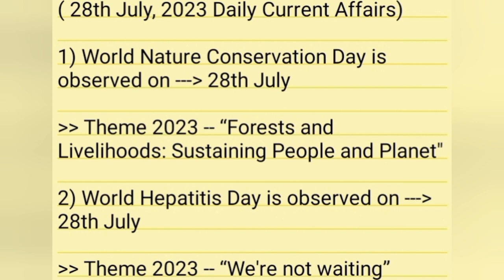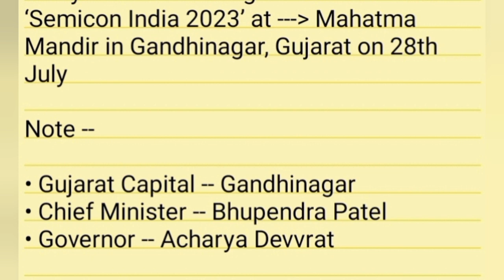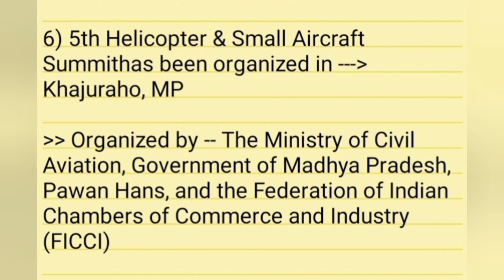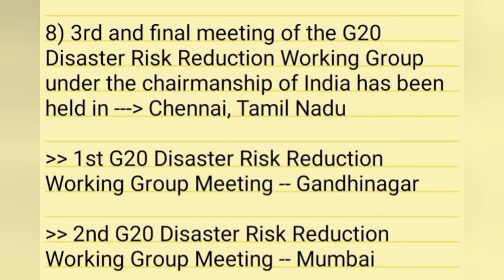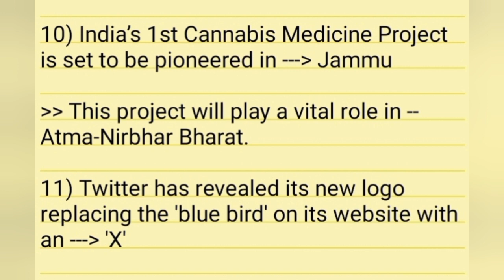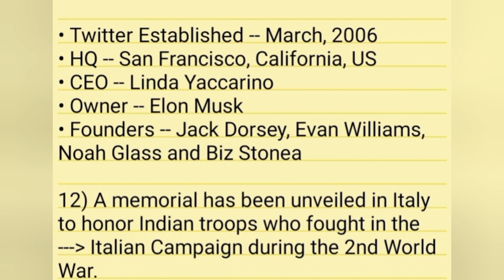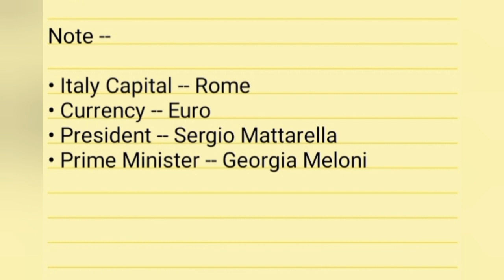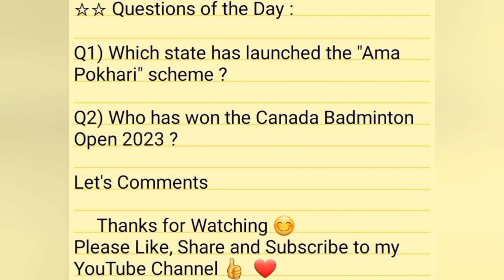28 July 2023 Current Affairs | 28th July Current Affairs | Daily Updates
28 July 2023 Current Affairs | 28th July Current Affairs | Daily Updates | Current Affairs 2023 | TOTAN SID |

28 July Current Affairs

28th july 2023 Current Affairs

27 July Current Affairs 2023 | 27th July Current Affairs | July 2023 Current Affairs | TOTAN SID |

Daily 28 July Current Affairs 2023 | 28th July Current Affairs 2023  | Daily News Analysis | Current Affairs 2023 |

28 july Current Affairs totan sid

28th July Current Affairs 2023 totan sid

Important Current Affairs by TOTAN SID

India Current Affairs july 2023

july current affairs 2023 upsc

monday current affairs

important Current Affairs today

important july Daily Current Affairs

Current Affairs Today by totan sid

TOTAN SID CHANNEL

TOTAN SID

27th July Current Affairs --

26th July Current Affairs --